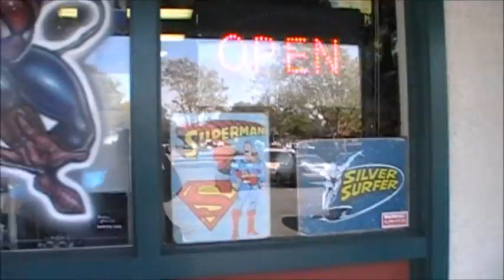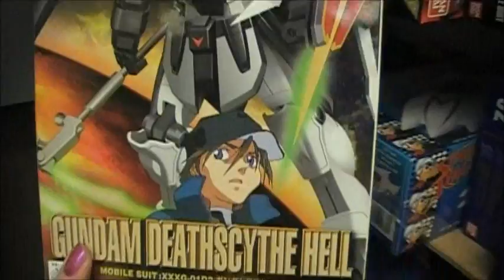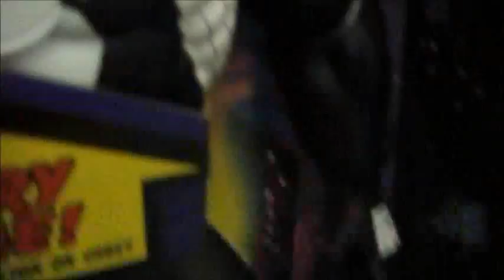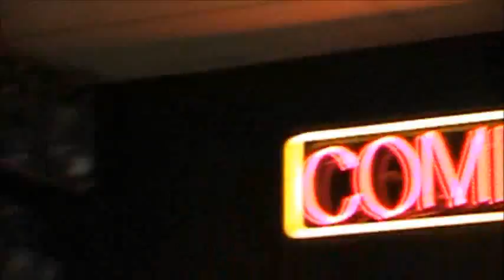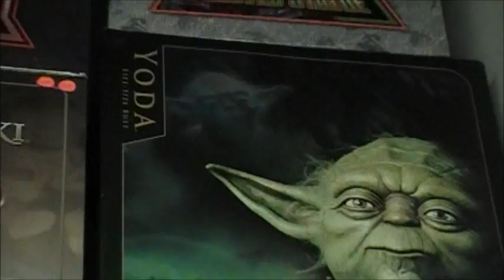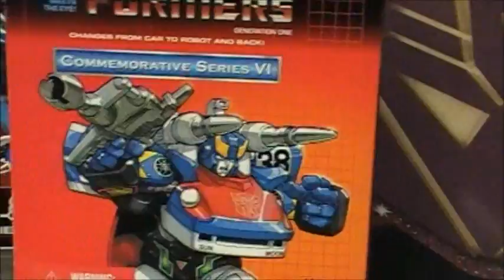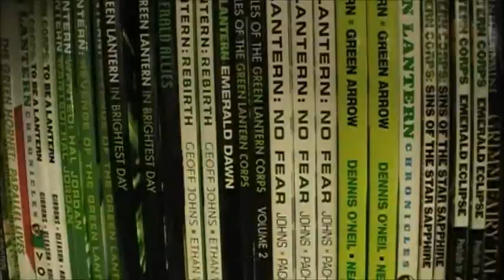Store Spotlight: Comic Ink in Dublin, California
acting like fools as usual

Check out Comic Ink! They have sale going on right now!